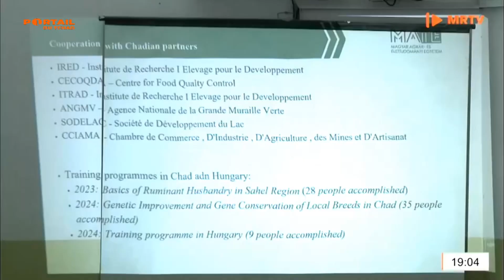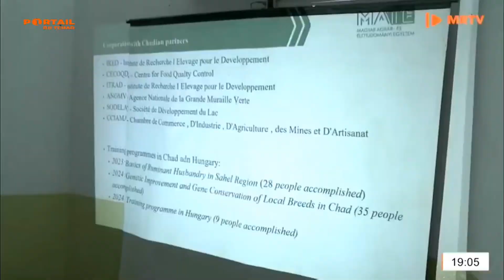COOPÉRATION - Le Ministre de l'Élevage reçoit une délégation Hongroise